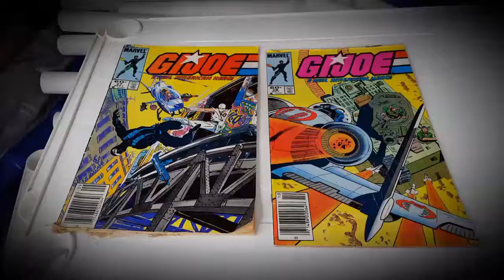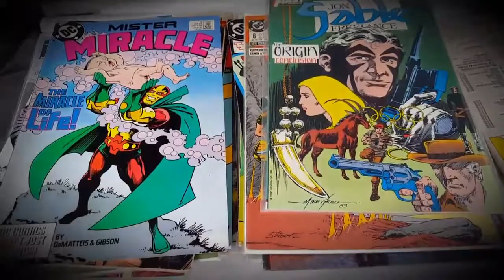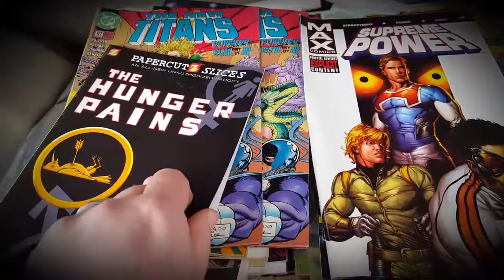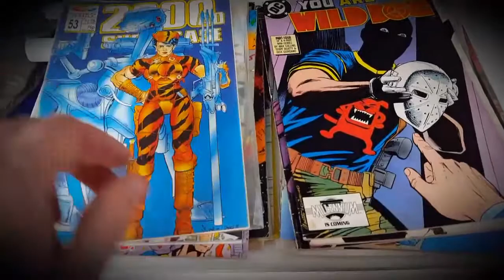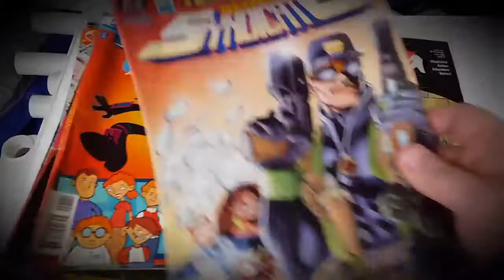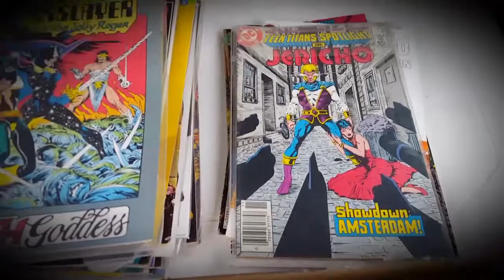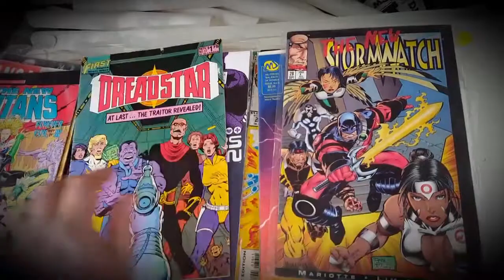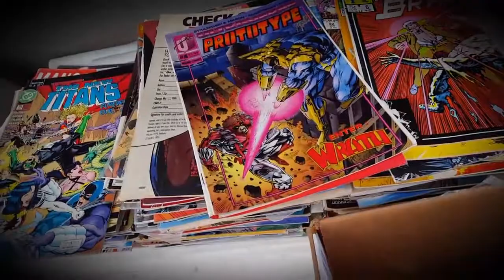Pequot Lakes (Minn.) comic book haul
WARNING: Shot on location. Shaky camera work might make you hurl.